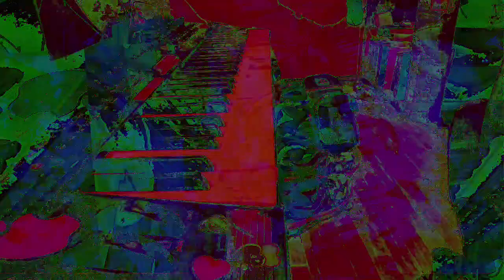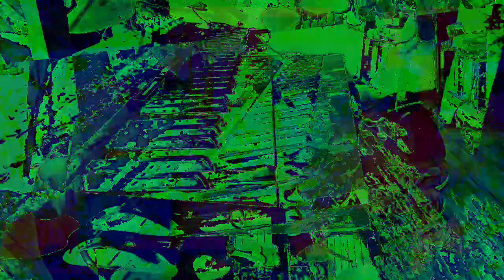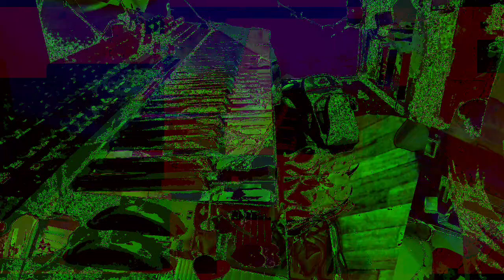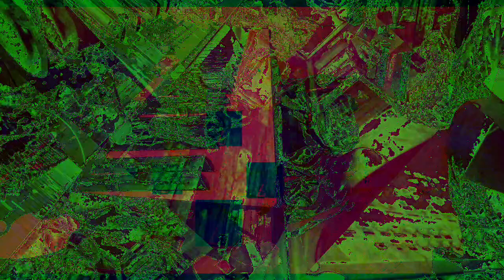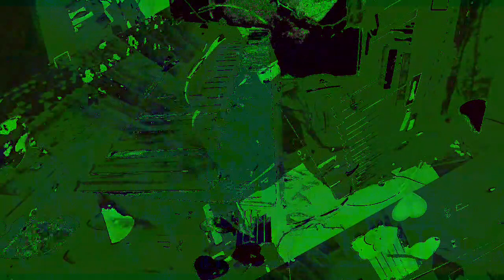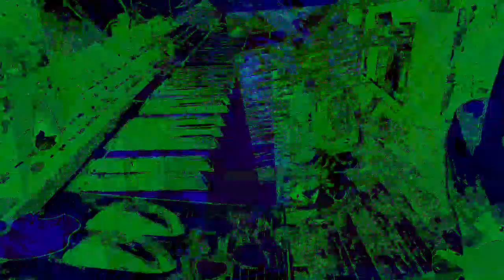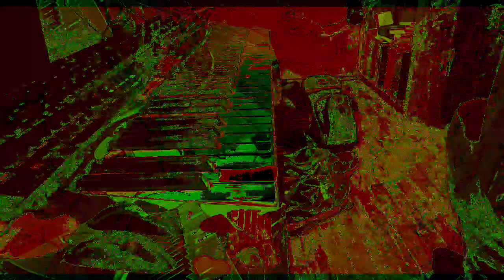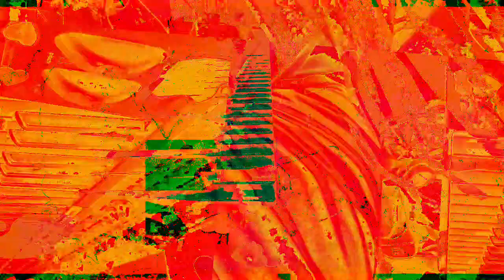Movie 22 12 01 01h59m55s Part of the 12:58 minute long video playlist *Photosensitivity Warning*